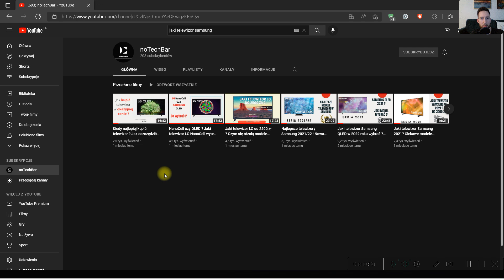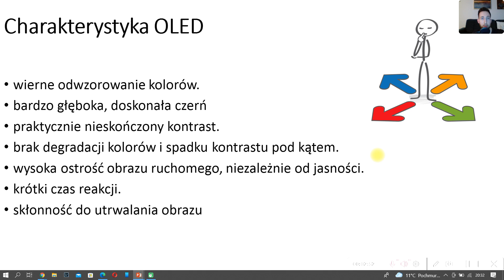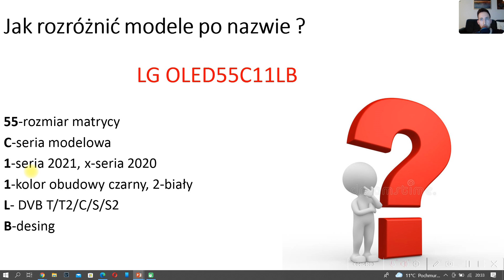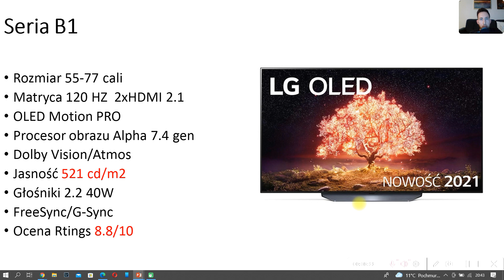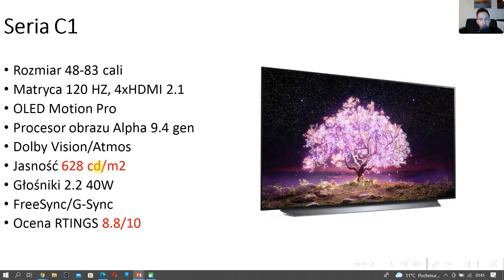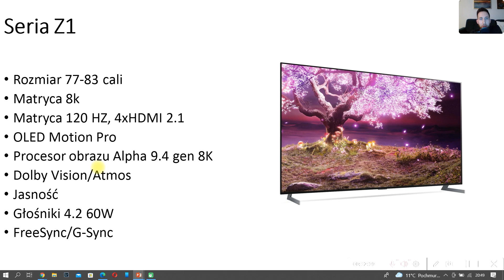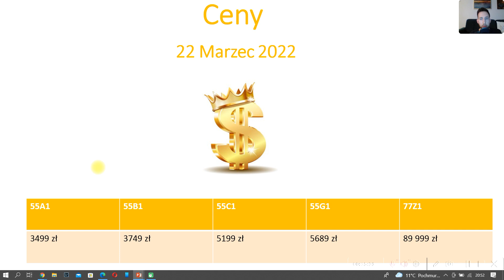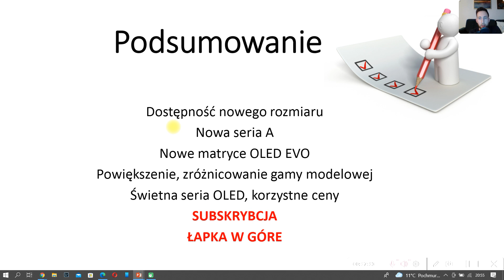Jaki telewizor LG OLED ? OLED VS QLED ? LG OLED 55 cali za 2999 zł ?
Witam ! W tym filmie opowiem wam o różnicach modelowych w telewizorach LG OLED z serii z 2021r.